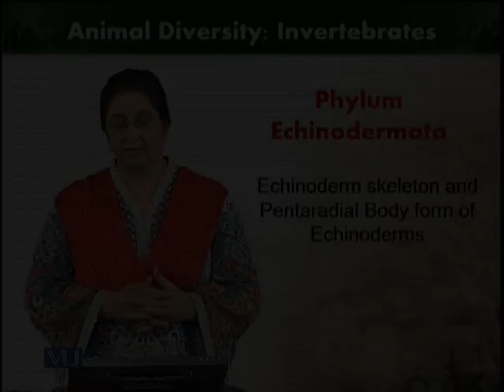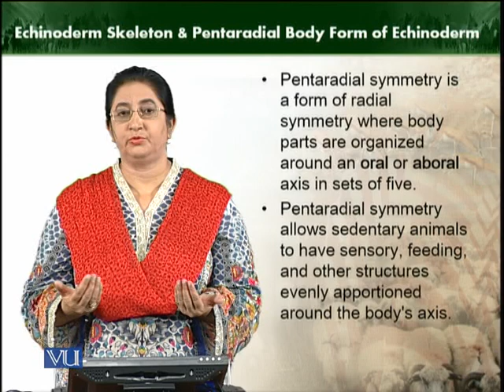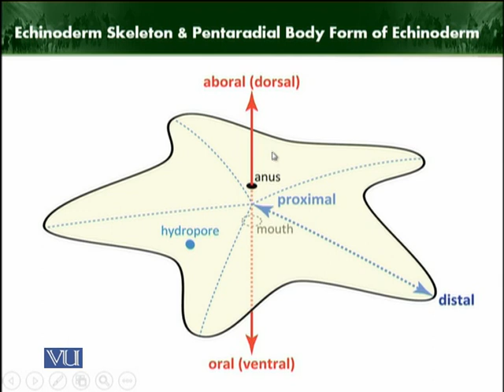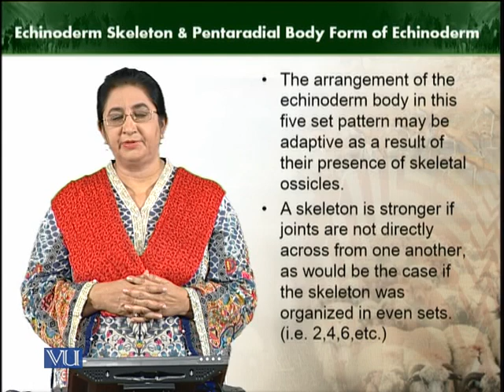Echinoderm Skeleton | Animal Diversity Invertebrates | ZOO512T_Topic217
Topic217: Echinoderm Skeleton and pentaradial body form of Echinoderms